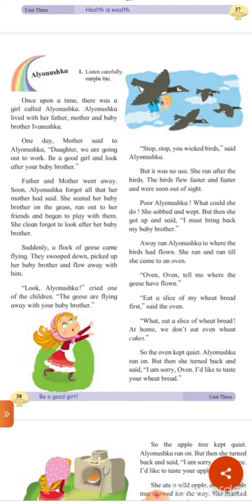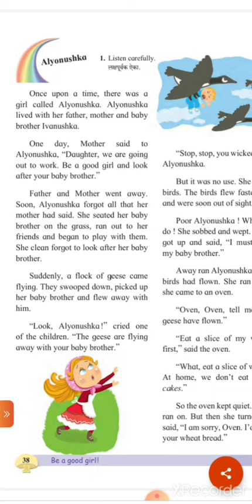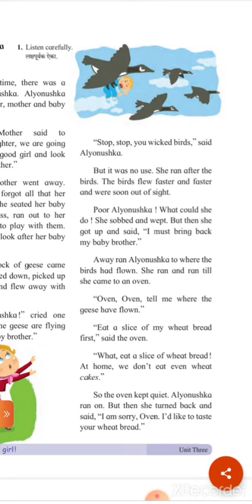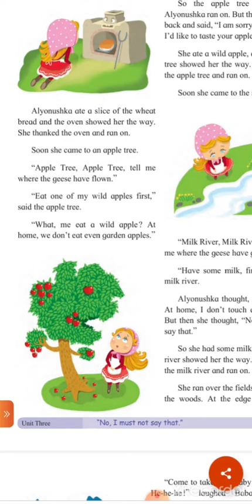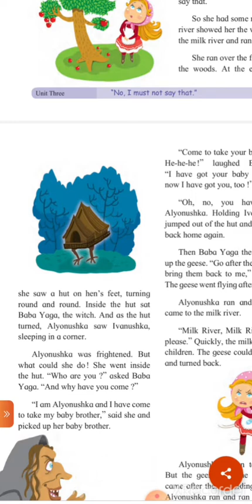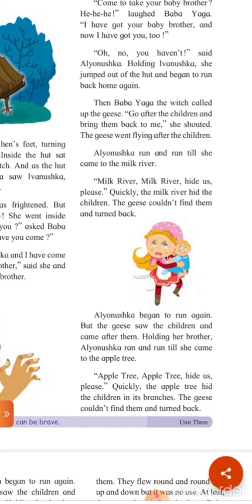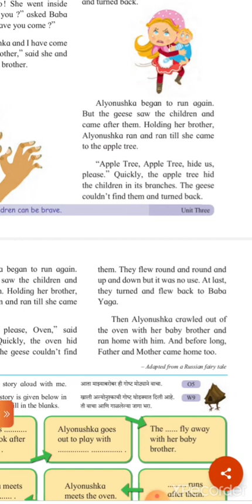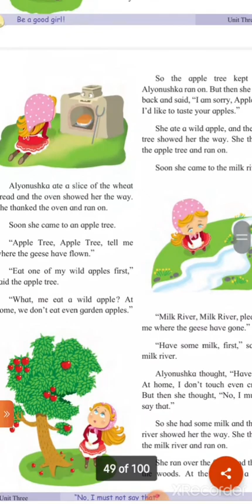Std 5th - Alyonushka- sub - english - with marathi explanation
maharashtra state board - std 5th - sub - english - Alyonushka- with marathi explanation